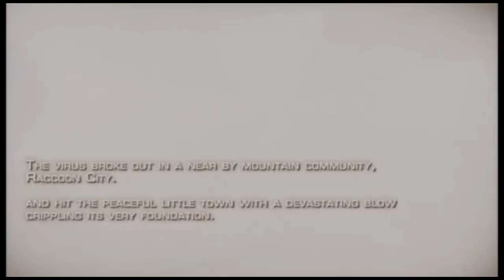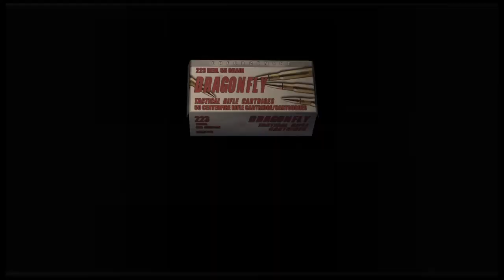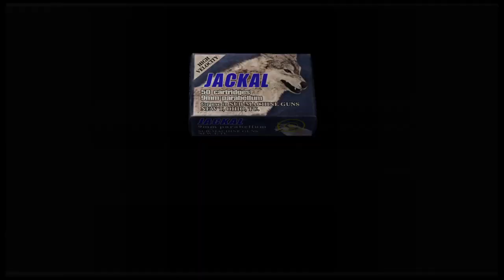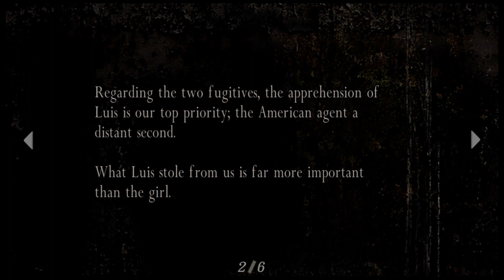Resident Evil 4 PS4 pt.1